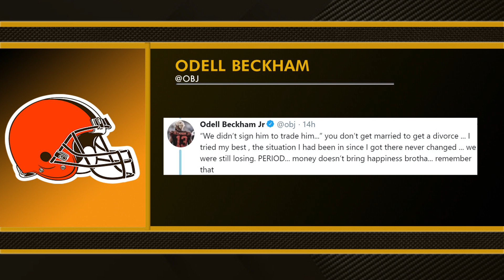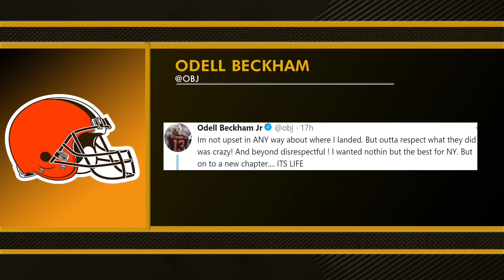Is Odell Beckham Right to Criticize the Giants? - MS&LL 4/23/19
Les Levine and Dave Bacon react to Odell Beckham's Tweets against Dave Gettleman and the New York Giants.